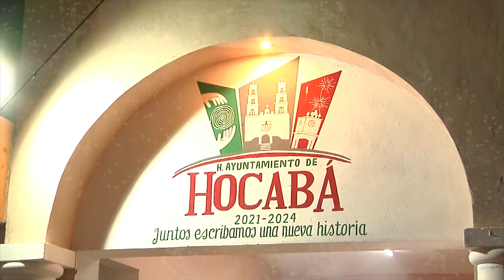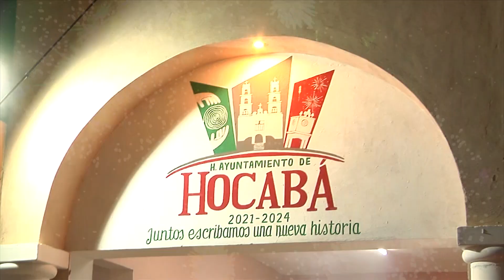Gruperisimo - Programa 193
Acompáñanos en el Gruperisimo de esta semana, con los detalles del próximo Festival Internacional del Queso de Bola y el Festival del Panucho.